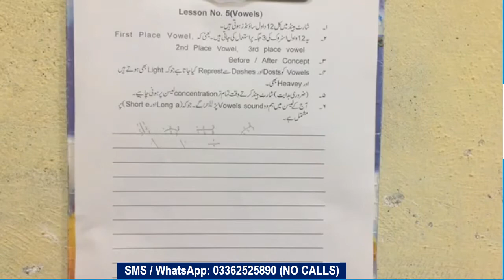Short Hand Lesson No 5 Vowels By SAHIL Social Service (SSS) Division